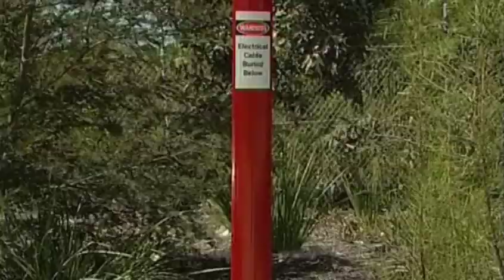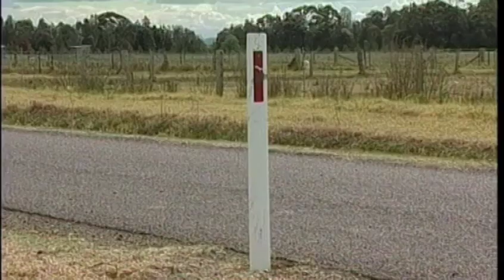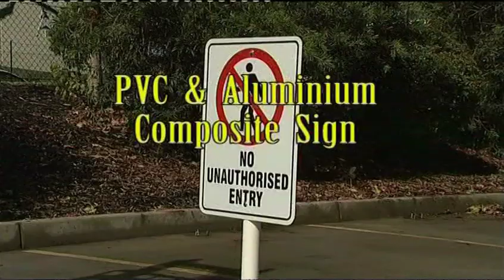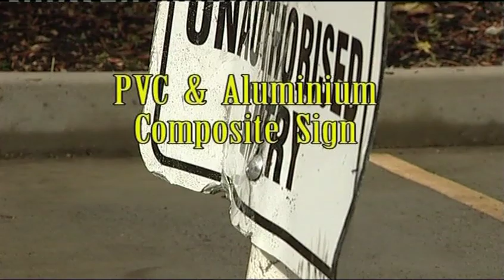Guideposts and Markers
Examples of Steel-Flex marker post variations. Car and 42 tonne truck impacts of Steel-Flex guideposts. Also includes 42 tonne Lane-Flex delineation wheel over demonstration and aluminium Verses Sign-Flex signage demonstration.